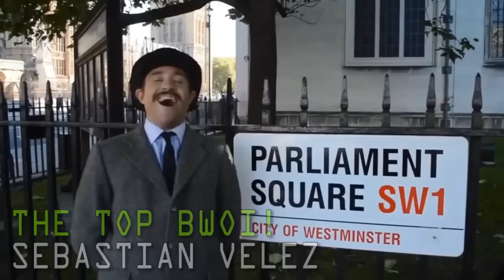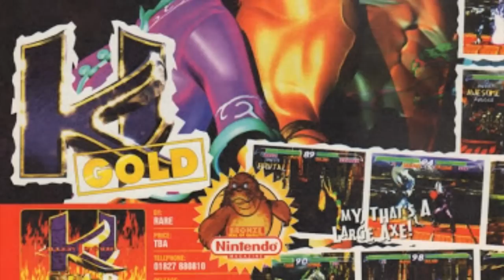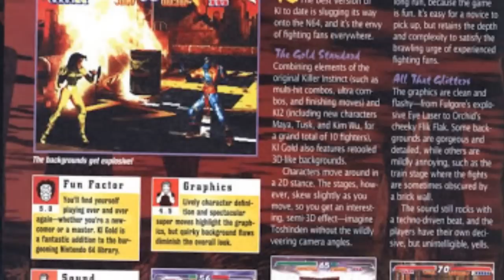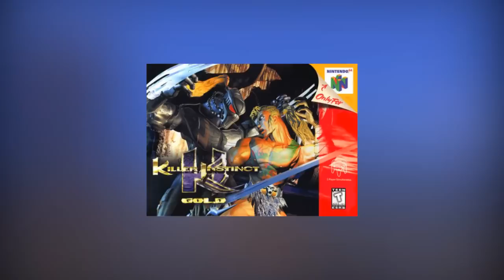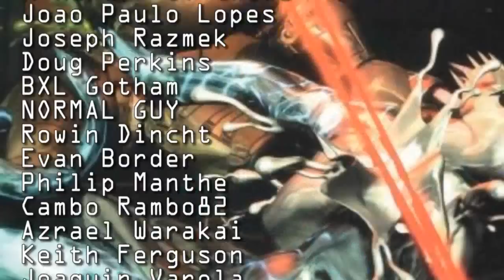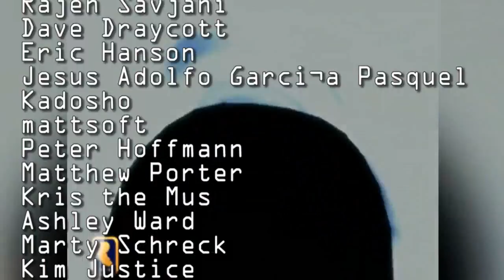KILLER INSTINCT GOLD HISTORY- The game that was DEAD ON ARRIVAL!?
Today Top Hat Gaming Man discusses Killer Instinct Gold, the Nintendo 64 fighting game that was a couple of years in the making that that was released after Killer Instinct and Killer Instinct 2.